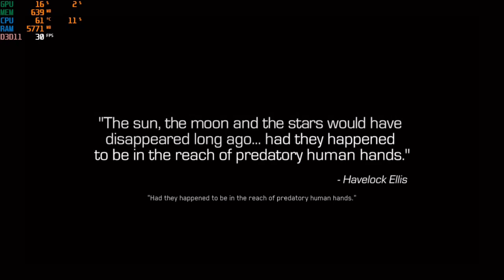Call of Duty Infinite Warfare on intel UHD Graphics 730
This video is Call of duty infinite warfare gameplay on intel UHD 730 onboard graphics hope u enjoy the video

Call of Duty Infinite Warfare minimum requirements:-

Memory: 8 GB
Graphics Card: AMD Radeon HD 7850
CPU: Intel Core i3-3225
File Size: 70 GB

RAM :- 16GB DDR4 CORSAIR (3200MHz)
Hdd :- 2TB